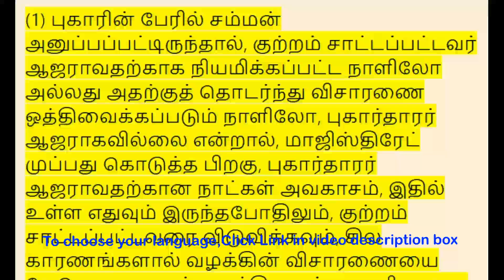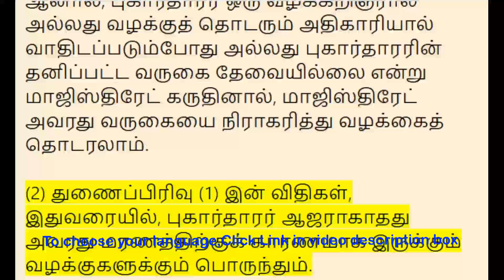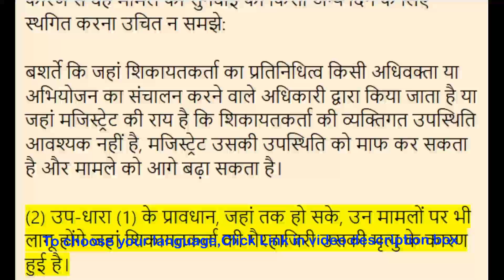BNSS Section 279 - Non appearance or death of complainant | Meaning in Tamil, Hindi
00:00:00 - பிஎன்எஸ்எஸ் பிரிவு 279 - புகார்தாரரின் தோற்றம் அல்லது இறப்பு,

 00:01:16 - बीएनएसएस धारा 279 - शिकायतकर्ता की गैर-उपस्थिति या मृत्यु,